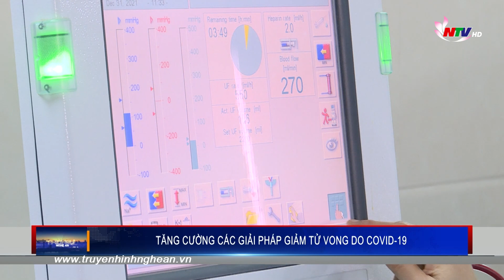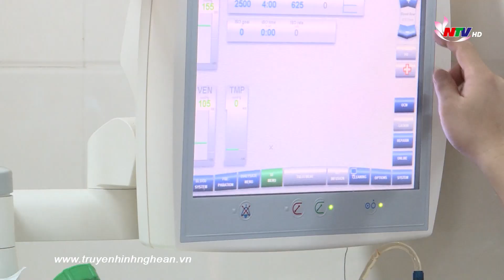Tăng cường các giải pháp giảm tử vong do Covid-19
Đến thời điểm này, toàn tỉnh Nghệ An đã ghi nhận trên hơn 8 nghìn 2 trăm người mắc covid 19, trong đó có 35 ca tử vong. So với cả nước, Nghệ An được đánh giá là một trong những tỉnh có tỷ lệ tử vong thấp. Tuy nhiên, trong bối cảnh tình hình dịch bệnh còn diễn biến phức tạp, Nghệ An cũng như nhiều địa phương khác đang tiếp tục triển khai các giải pháp giảm tử vong do Covid-19.